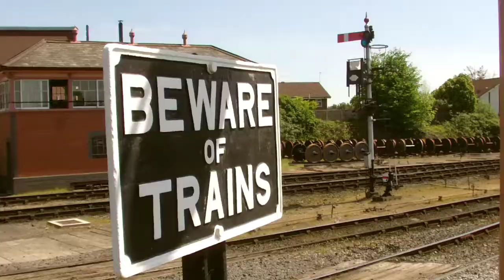Severn Valley railway 13th may 2019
Kidderminster station